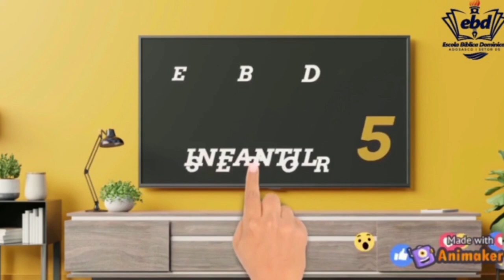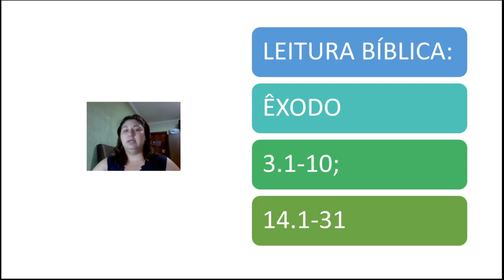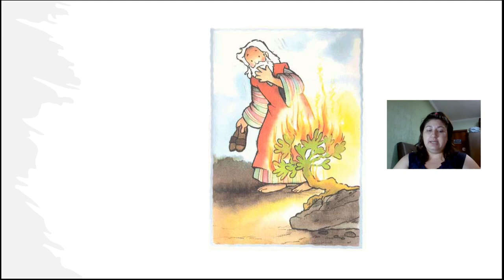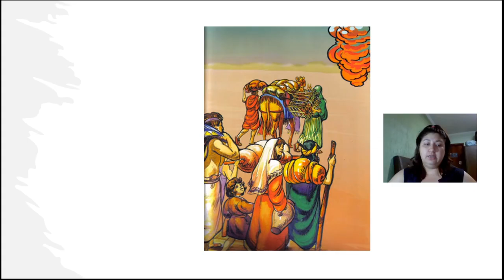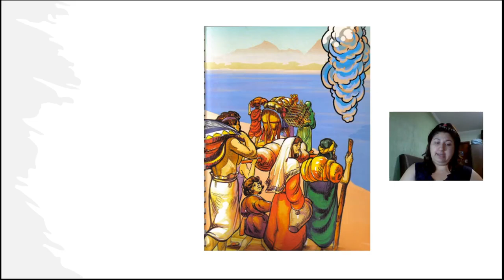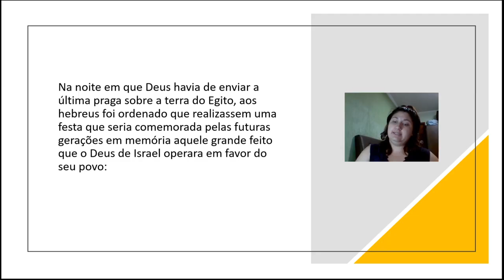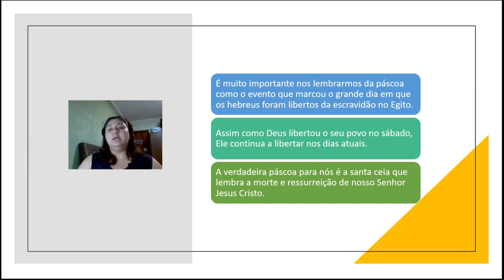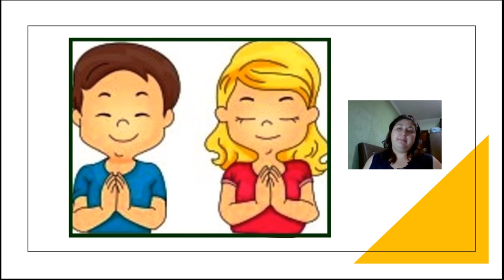1 EBD Classe Juniores Lição 1 Livres do Egito Tia Dê 04 04 2021